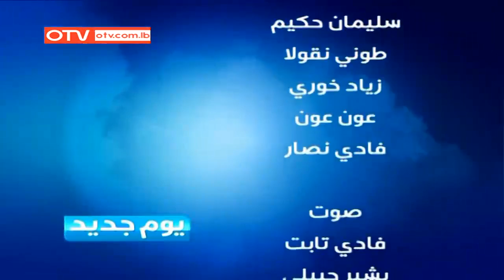يوم جديد مع مايك فغالي